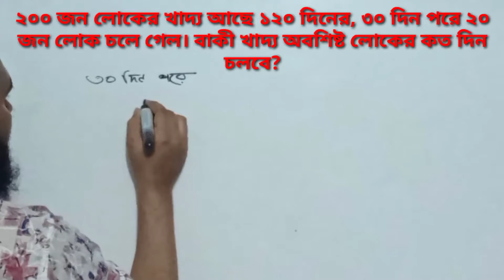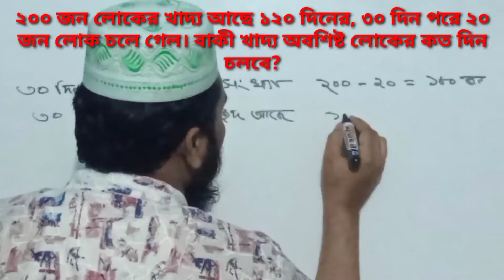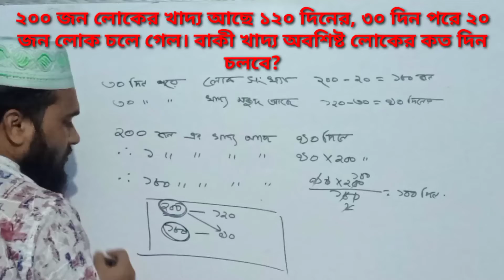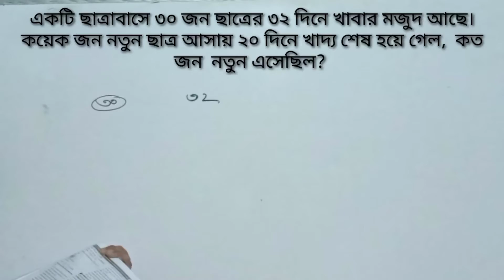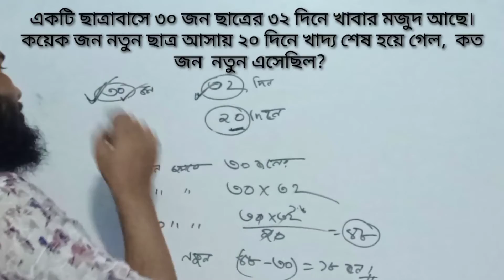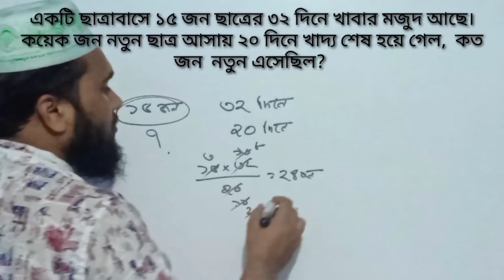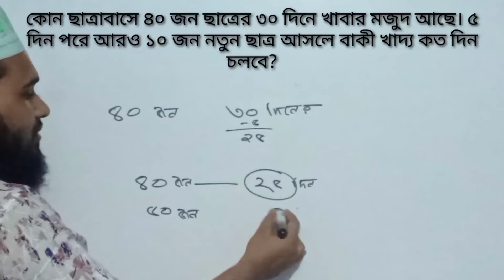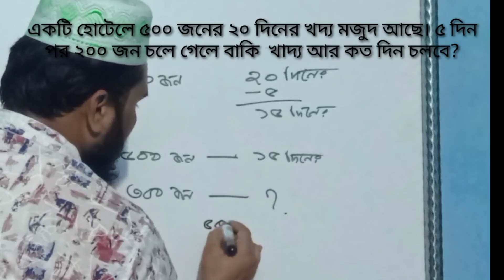job_math unitary method-7| Oikik niyom|primary math|bcs math|পাটিগণিত|ঐকিক নিয়ম|Aman